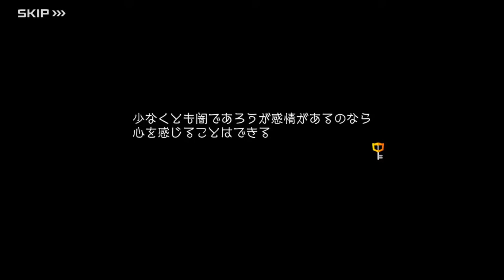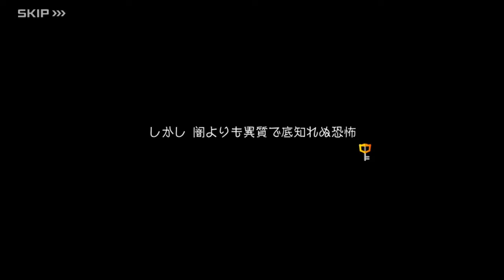キングダム ハーツ ダーク ロード: エピソード 3 (ヘルモーズ)